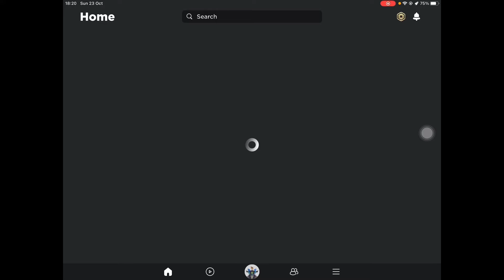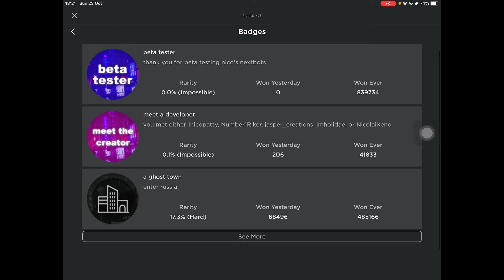Nicos Nextbots Episode 2 Of nn_russia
This Is Episode 2 Of Playing The nn_russia map In Nicos Nextbots